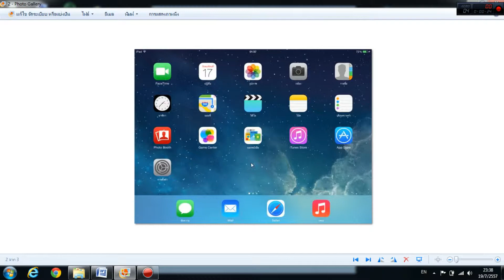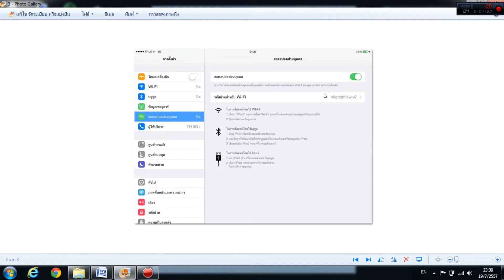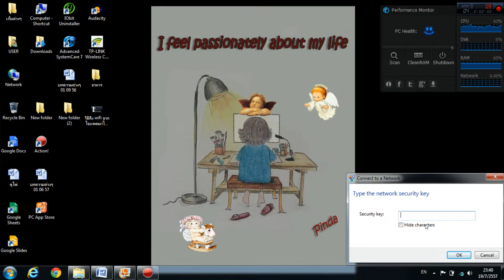วิธีดึง wifi จากไอแพคมาใช้ที่โน้ตบุค